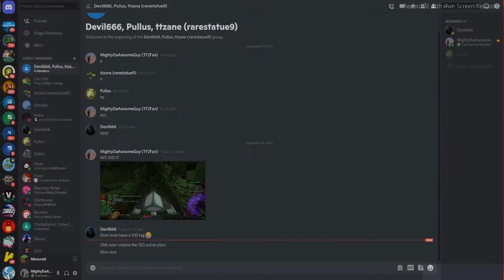New Season - 7